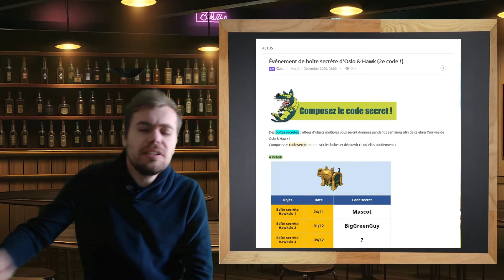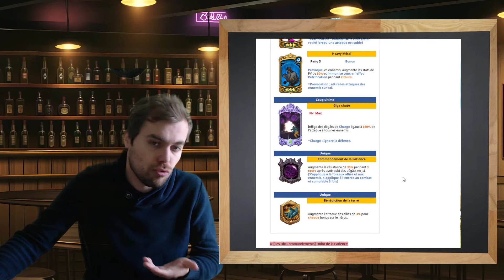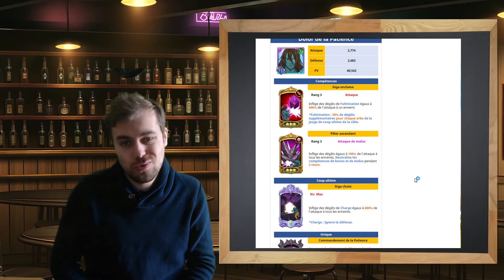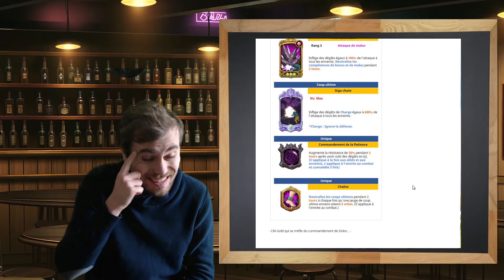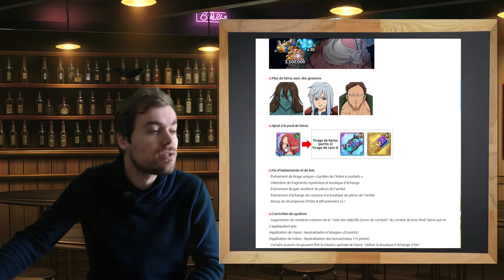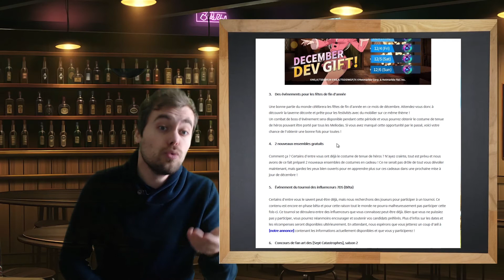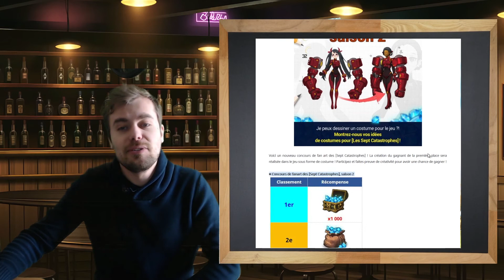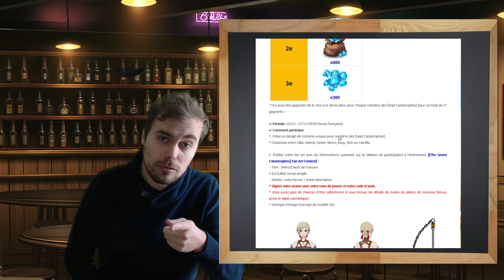7DS Grand Cross patch note 01/12 : C'est Noël en Avance Yesss !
Description
Bonjour tous le monde voici le patch du 24/11 Un max de contenu et de cadeaux profitez en bien ;). N'hésitez pas me faire des retours en commentant la vidéo. Merci et à bientôt :)

Voici le lien sur ma chaîne Twitch si vous voulez voir le contenu que je propose :)

Un lien pour le discord de la guilde même si vous n'en faîtes pas partis :